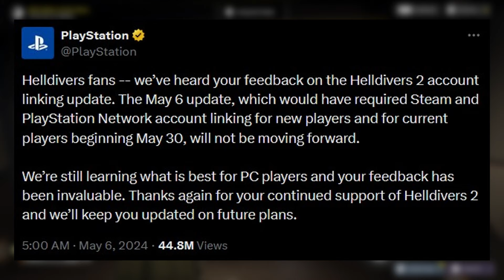Helldivers 2 and Ghost of Tsushima Banned in MORE Countries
Sony straight up lied saying they were taking feedback on board and updating people when they make changes and they forgot to do the most important thing, add Helldivers 2 back to the store for the 150+ countries it was removed from.

Instead, they have gone and put more countries on the banned list and they've now dragged Ghost of Tsushima into it putting those country restrictions in place for that game too. Both Sony and Xbox are taking big hits at the moment with their lies and stupid decisions, let me know your thoughts about all of this in the comments :D

I've been gaming since the age of 3 and ended up making it my career, that is how I came up with the name Born 2 Game. I am a gamer that loves playing all types of games from shooting and racing games to strategy and simulation.

On this channel you will see me play and talk about any type of game out there as well as share tips for them, it just depends on what I fancy playing at the time. All comments and opinions are appreciated, I will also consider suggestions for any games you would like to see on the channel.